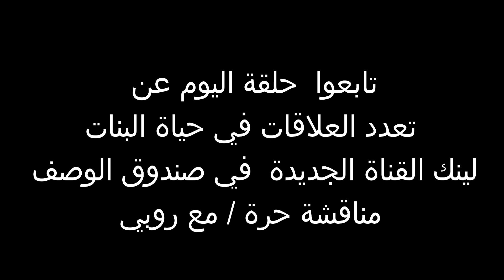دخلت حياته وحولتها من الضياع للسعادة.. الأمل في ربنا موجود رغم أي صعاب The Magic of Belle Isle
لينك القناة الجديدة ارجو المتابعة لفتح حوار هادف

ملخص فيلم   The Magic of Belle Isle